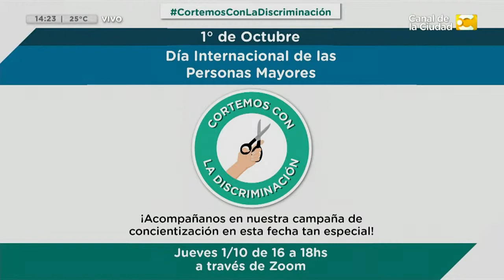Adultos Mayores: Campaña "Cortála con la discriminación con las personas mayores" en Hoy Nos Toca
Nos visita Mariana Gerbautz, técnica en coordinación grupal de adultos mayores. Especialidad en memoria cognitiva y estimulación de la memoria. Acompañante terapéutica con especialidad en patologías graves y operador socio terapéutico en adicciones. Master en Reiki en Hoy Nos Toca.

El 1 de Octubre se celebra el Día Internacional de las Personas Mayores, designado por la Asamblea de las Naciones Unidas.
Este año la consigna: es "Cortarla con la discriminación" cortalaconladiscriminacion.
Dado que el contexto de pandemia puso en agenda la problemática de los adultos mayores.